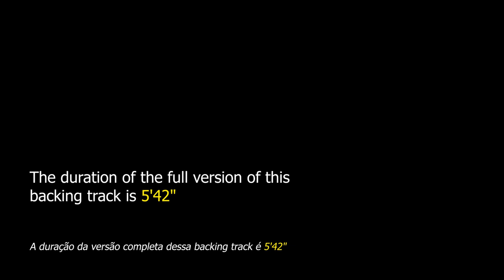A Fine Romance NO BASS Jazz Backing Track - 160bpm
A Fine Romance NO BASS Jazz Backing Track - Practice your bass lines with the backing track of this important jazz standard.

Get your PREMIUM ACCESS to our platform now on
Hotmart and have access to all the modules of our
platform, including "DRUM AND BASS Backing Track"
and “NO BASS Backing Track”.

"A Fine Romance" was composed in 1936 by Jerome Kern for the musical comedy film "Swing Time". The lyrics are by Dorothy Fields. The song was also part of the 1946 film "Till the Clouds Roll By", a British television series of the same name starring Judi Dench and the 1993 film "The Adventures of Priscilla, Queen of the Desert".

The lyrics of this song are as follows:

"A fine romance, with no kisses
A fine romance, my friend this is
We should be like a couple of hot tomatoes
But you're as cold as yesterday's mashed potatoes

A fine romance, you won't nestle
A fine romance, you won't wrestle
I might as well play bridge with my old maid aunt
I haven't got a chance, this is a fine romance

A fine romance, my good fellow
You take romance, I'll take jello
You're calmer than the seals in the Arctic ocean
At least they flap their fins to express emotion

A fine romance with no quarrels
With no insults and all morals
I've never mussed the crease in your blue serge pants
I never get the chance, this is a fine romance"